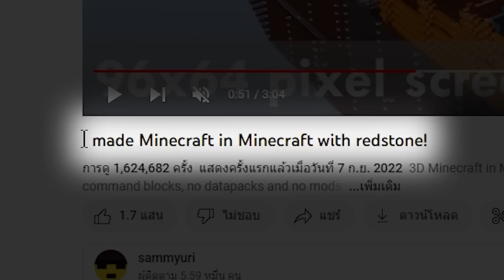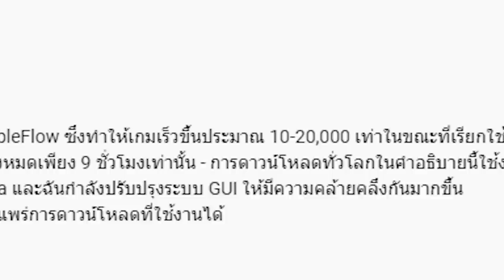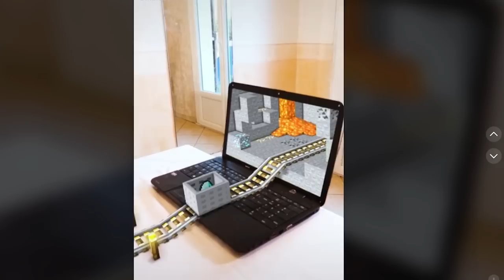🔥ทดสอบเกม!.. สร้าง "มายคราฟ" ในเกมมายคราฟ อีกที!!! โคตรเทพ?🔥 [Minecraft พิสูจน์]